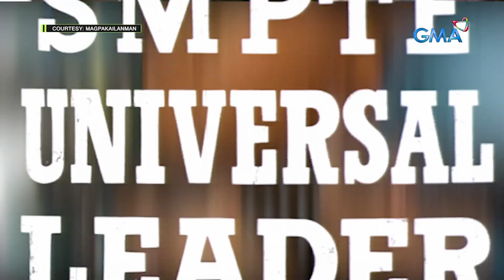Amazing Earth: Skydrop Challenge with Mr. Pogi 2019, Carlo San Juan!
Aired (March 11, 2023): Do you want to go on an extreme adventure? Watch as Carlo San Juan accepts Dingdong Dantes' challenge to take on the Incredible Skydrop Challenge!

Join Kapuso Primetime King Dingdong Dantes as he showcases the unseen beauty of planet earth in GMA's newest infotainment program, 'AmazingEarth.'